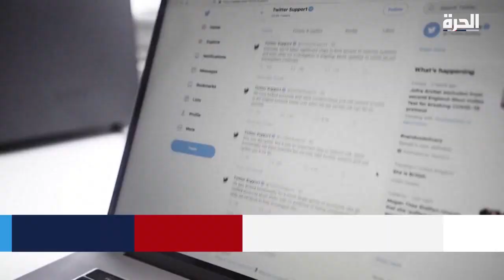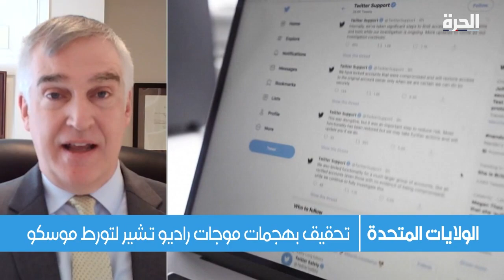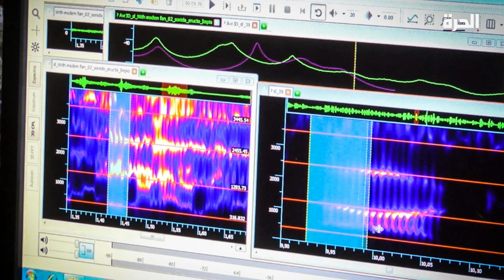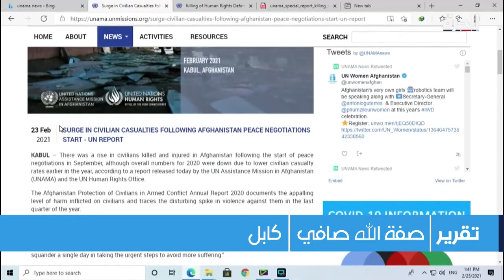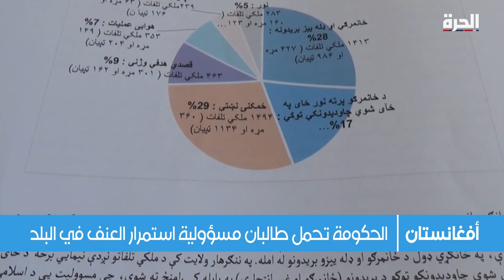تحقيقات بشأن تورط روسيا في ما يعرف بهجمات المايكرويف التي استهدفت مسؤولين حكوميين أميركيين